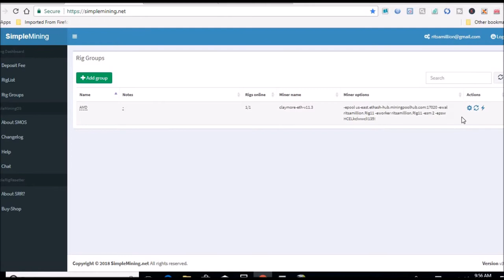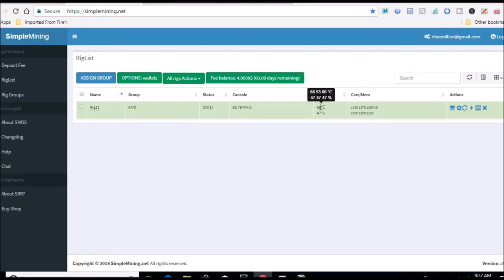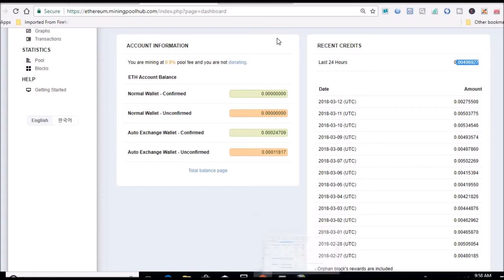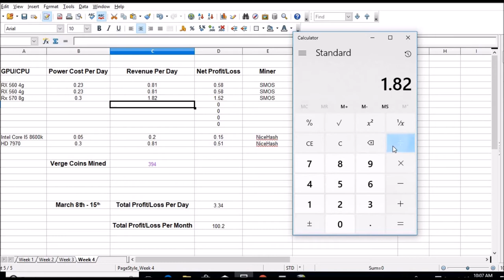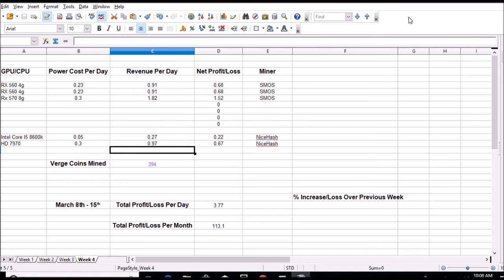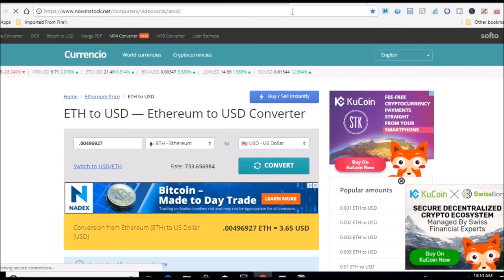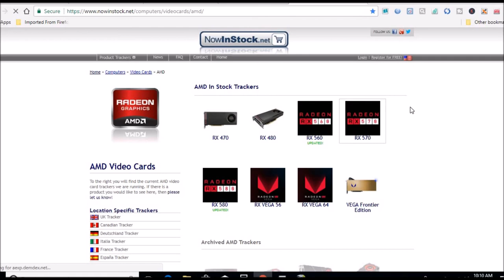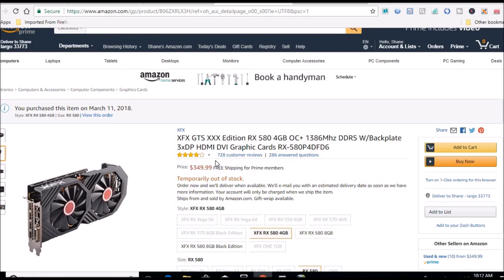RX 570 & RX 560 Ethereum SMOS Mining Rig Update 3 12 2018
Just a bit of an update on what my ethereum mining rig is doing.  I update to claymore v11.3 and got a slight bump in the hashrates.  Overall things are looking up.

upHere CPU Cooler with 4 Direct Contact Heatpipes

RX 570 & RX 560 Ethereum SMOS Mining Rig Update, rx560 mining rig build, diy mining rig, rx 570, ethereum mining rig